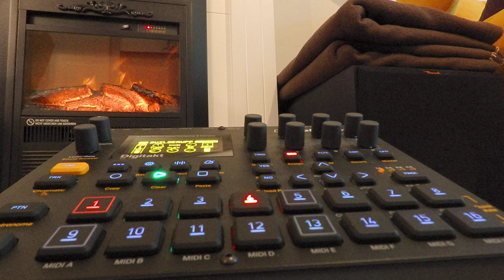Digitakt B04 BUILDERUPP 90bpm Elektron